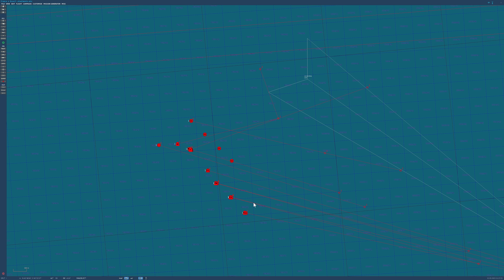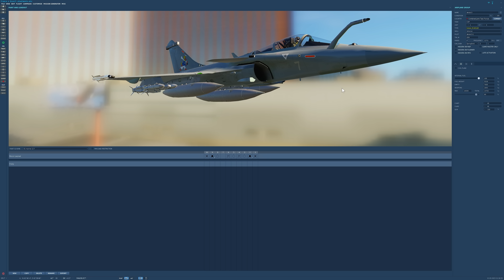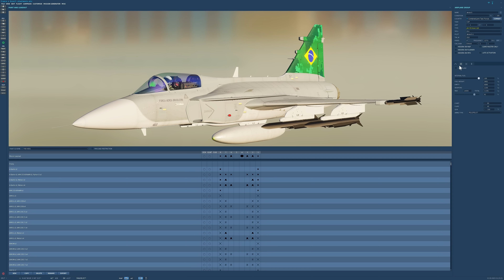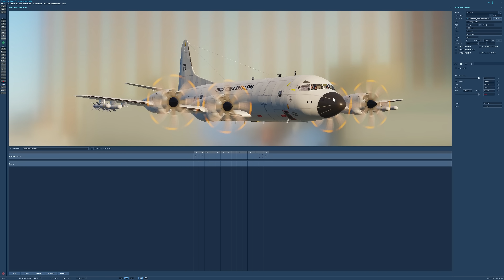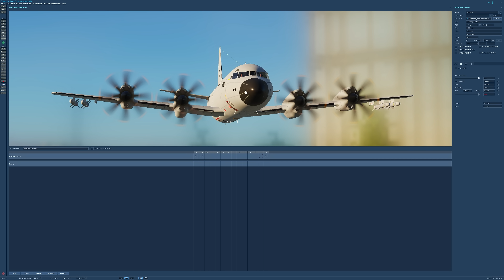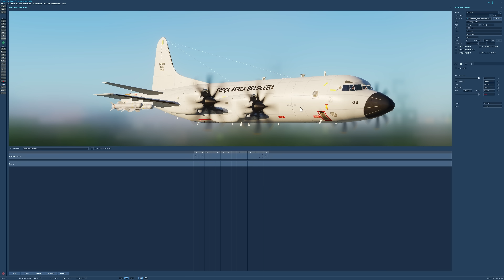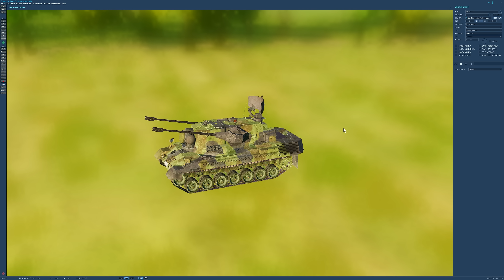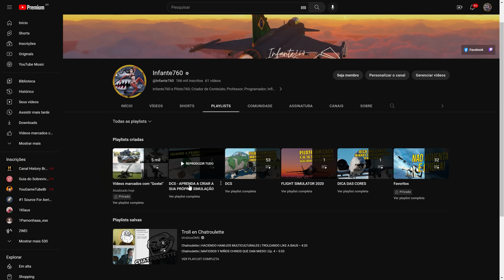SIMULAÇÃO: Brasil x França - A França Conseguiria Anexar a Amazônia? Parte 1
✅Abra a Mega Planilha para Pegar os Cupons de descontos exclusivos.

R$ 15 OFF em pedidos acima de R$ 125 BR15
R$ 30 OFF em pedidos acima de R$ 250 BR30
R$ 80 OFF em pedidos acima de R$ 800 BR80

(Essa é a minha maior recomendação)

PLACA-MÃE AM4

Asus Tuf b550m plus (wi-fi) II

Asus tuf b450m pro ii

Asus tuf b450m pro

MEMÓRIA RAM DDR4 Asgard 2x8GB 3200 RGB

RTX3080 10GB

RTX3070 8GB

RTX3060TI 8GB

RTX3060 12GB

RTX2060super 8GB

GTX1660ti 6GB

GTX1660super 6GB

RX6600xt 8GB

RX5700xt 8GB

RX6600 8GB

RX5500xt 8GB

RX6600M 8GB

RX580 2048SP 8GB